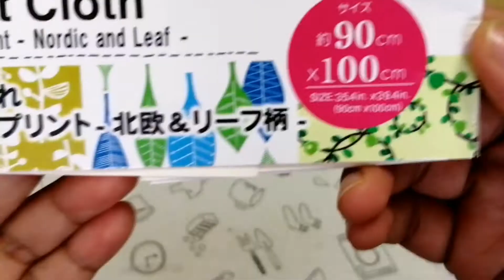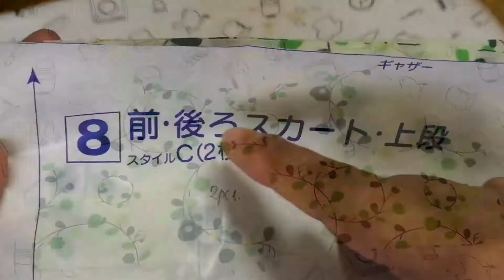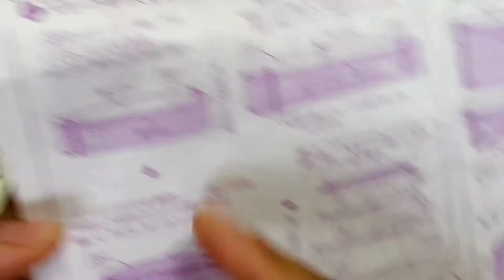DIY || Kid's Summer One-Piece || For 5 to 6 years old.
2 pieces of Cut Cloth -TC print - Nordic and Leaf. Size: 90cm x 100cm From Daiso Store. Price: ¥200 per cut cloth